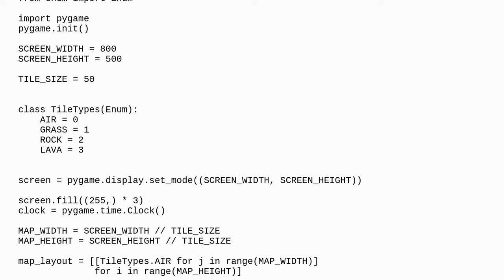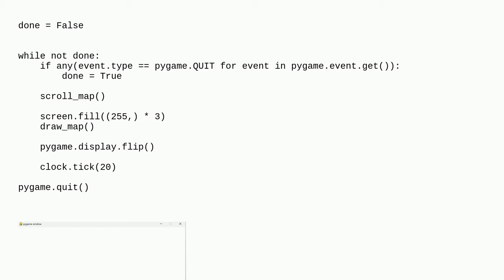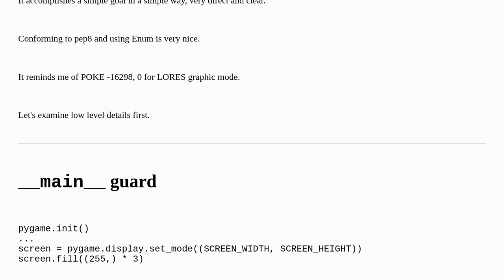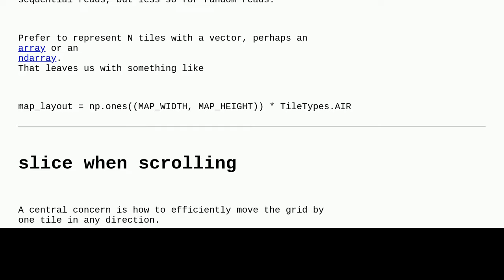Codereview: Drawing a tilemap using python and pygame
Drawing a tilemap using python and pygame

A special thanks goes out to the awesome community

  python-3.x pygame python